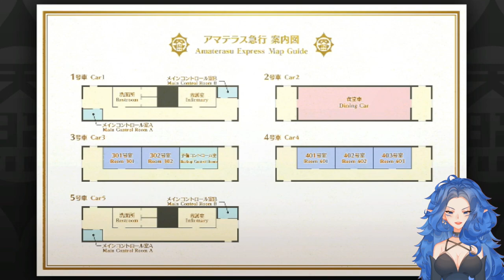What Is Going On Here?!| Master Detective Archives: Raincode Part 1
In this first episode of Master Detective Archives: Raincode, we wake up to find that we have amnesia and we end up getting into a really bad situation.